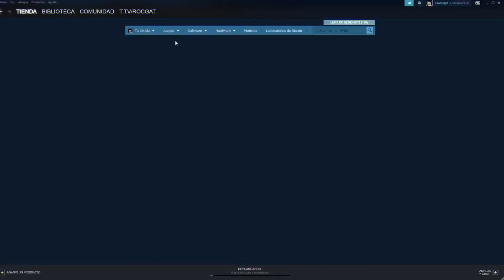Primera vez con el Freddy y hago su logro experto - Dead by Daylight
Recuerden que hago directos todos los días en Twitch, si tener un ganso con su nombre y aparecer aquí, vayan a verme: Twitch